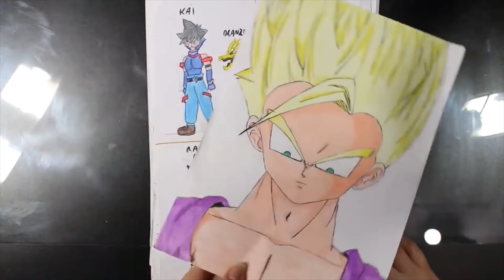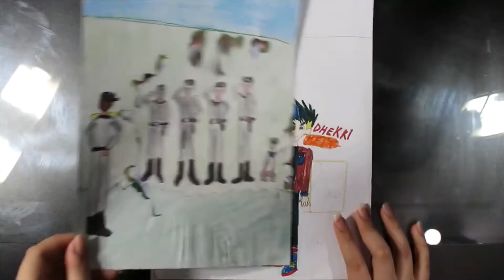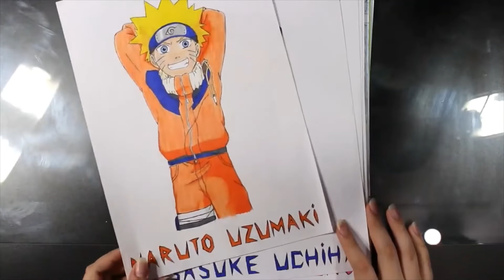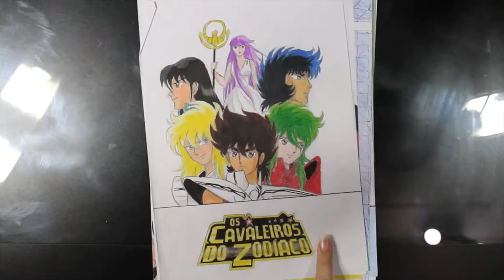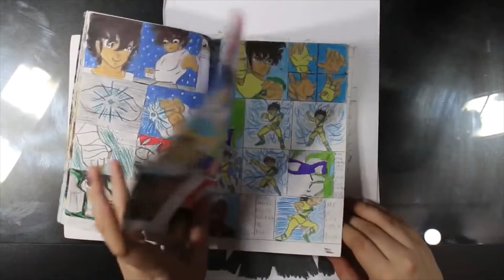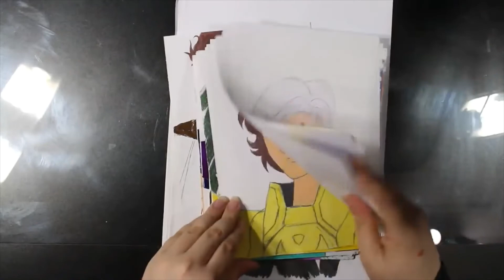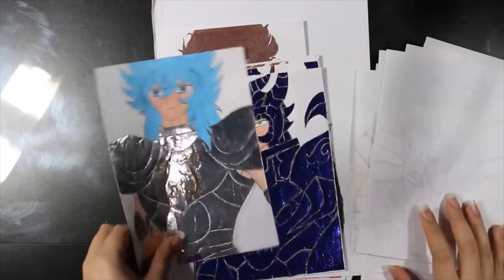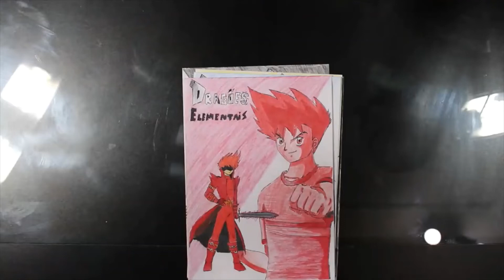Primeiros Desenhos da Mayara Rodrigues do Método Fan Art 3.0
Quer testar 7 dias grátis o Método Fan Art?

Não acredite em quem diz pra você que é preciso de dom pra desenhar.

A própria Mayara Rodrigues do Método Fan Art 3.0 mostra que também começou do zero e também não nasceu sabendo pra fazer seus desenhos.

Método Fan Art funciona mesmo! Teste por 7 dias grátis.